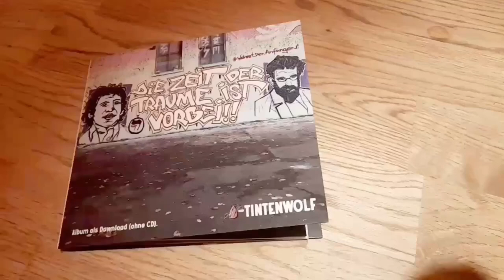Album-Trailer: »Die Zeit der Träume ist vorbei«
Am 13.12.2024 ist die Record Release meines neuen Albums »Die Zeit der Träume ist vorbei«